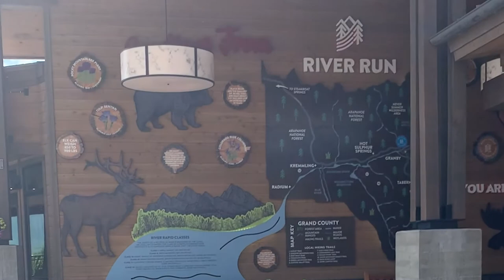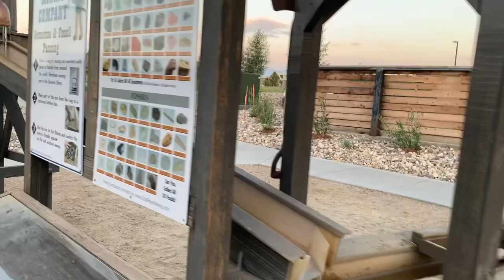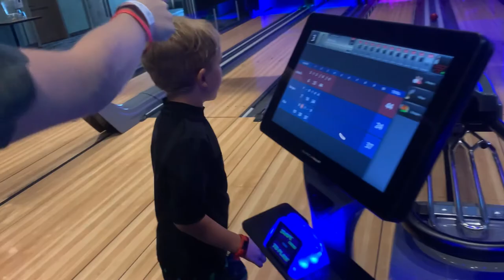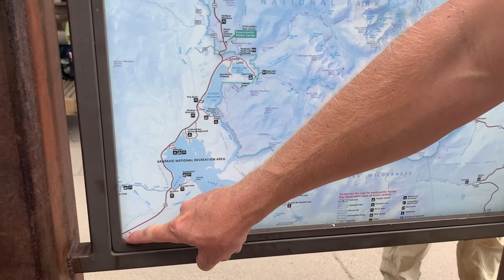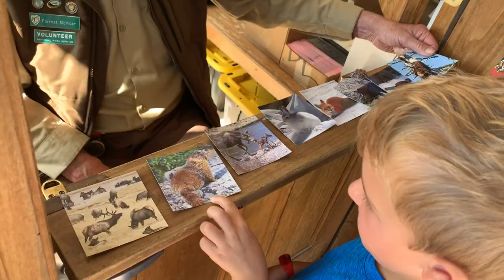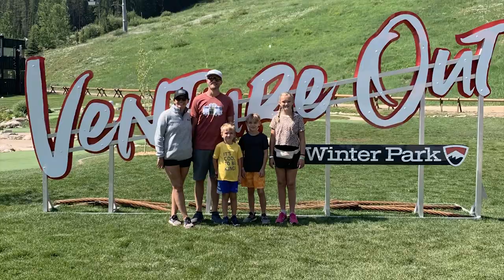Granby, CO — 07.2021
Summer family trip to Granby, CO.